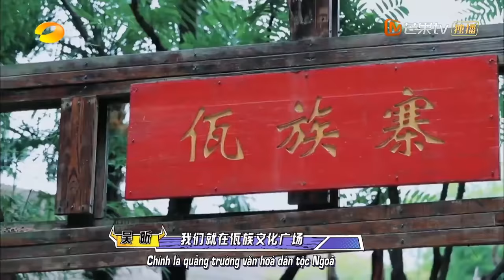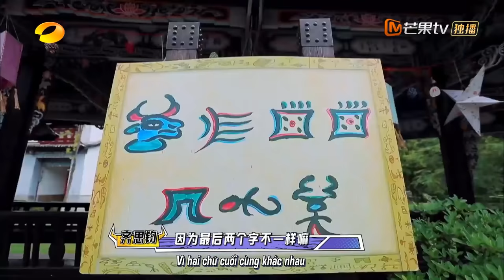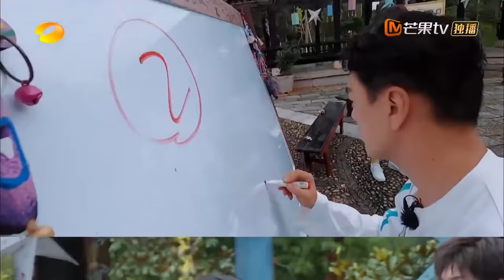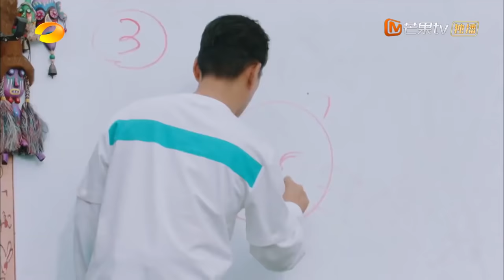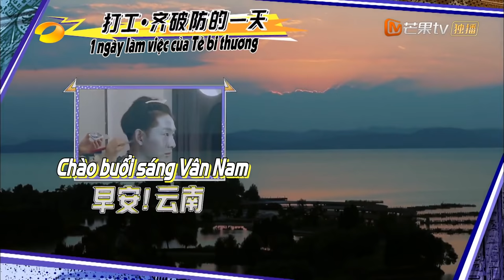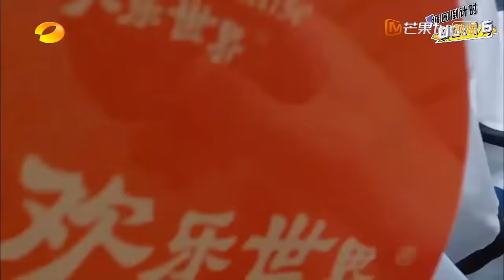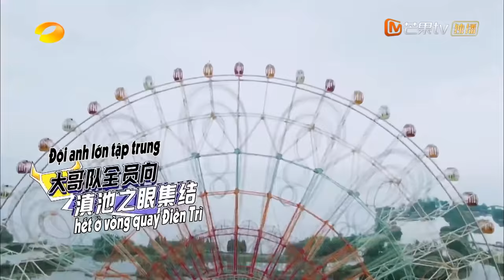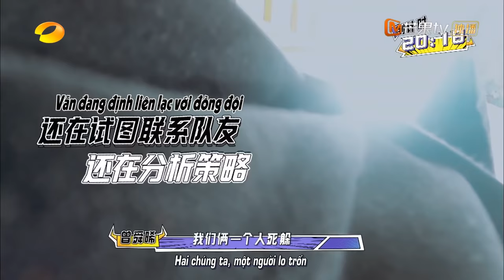【FULL 】Anh Trai Tràn Đầy Kiêu Ngạo - EP5 | Trần Lập Nông trở lại giương cờ đội trưởng.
☆★Host: Ngô Hân
☆★Đội anh trai: Vương Diệu Khánh, Kiều Chấn Vũ,  Lý Duy Gia, Ngô Kỳ Long,  Nghiêm Ngật Khoan, Thái Quốc Khánh
☆★Đội em trai: Hình Chiêu Lâm, Tề Tư Quân, Trần Lập Nông,  Tống Uy Long, Tằng Thuấn Hy